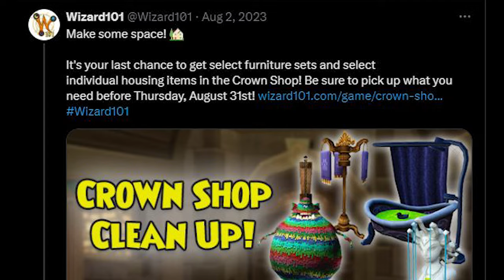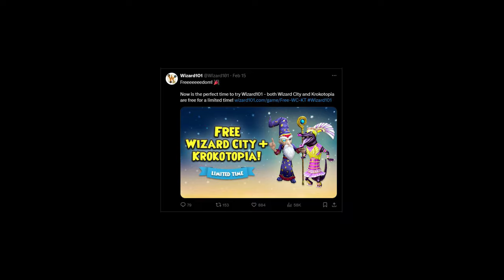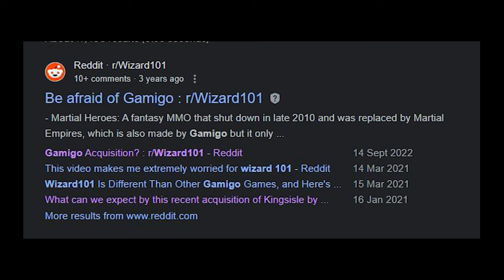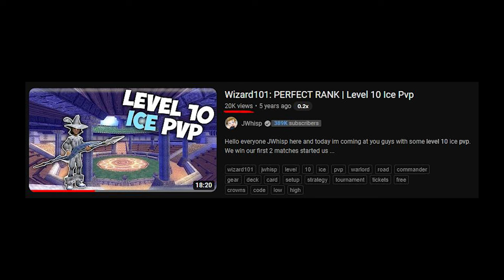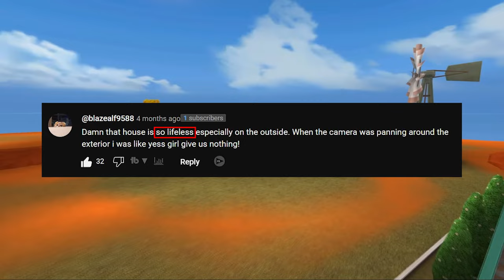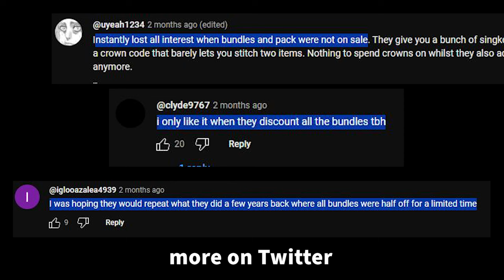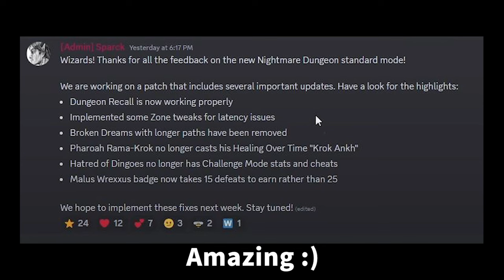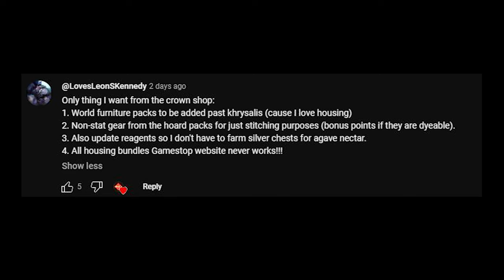The Future of Wizard101 and Why Players Quit.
Today I discuss when Kingsisle has successfully done their due dilligence and / or when they have failed to deliver. This shapes the path of what wizard101 could look like in the future, whether that be bleak if kingsisle continues to maintain a slow progress, or a bright future by listening to community feedback.

0:00 When kingsisle has listened
1:05 The Paywall Scam
1:50 Gamigo's influence
2:49 How Kingsisle Hasn't Listened